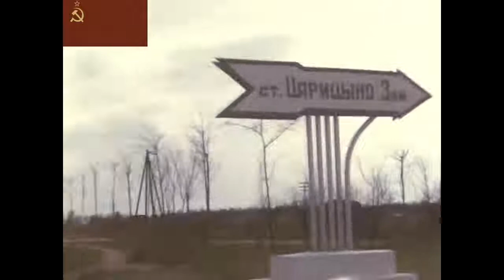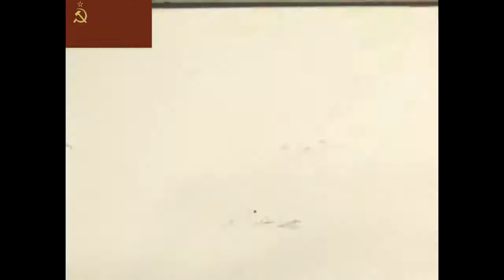Stalins USSR in 1953, HQ 1080p Videos & Pictures, City and Rural life, Full Color